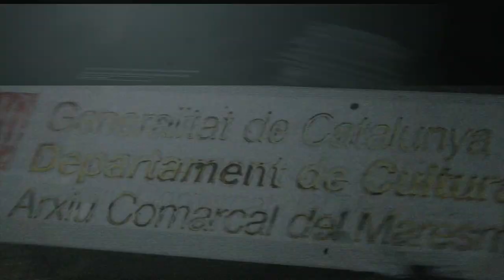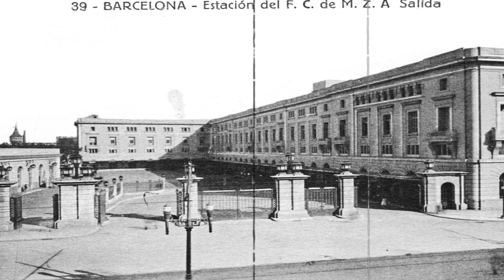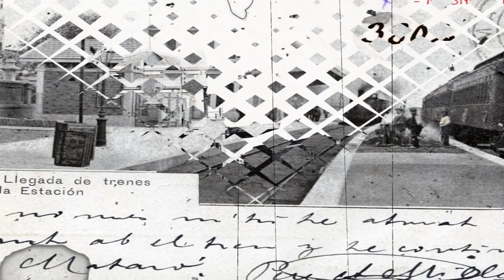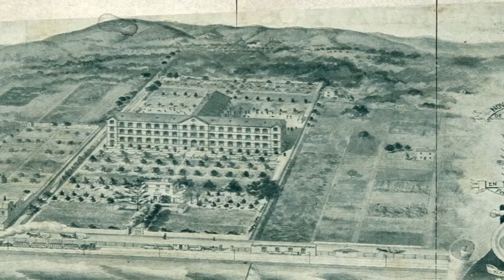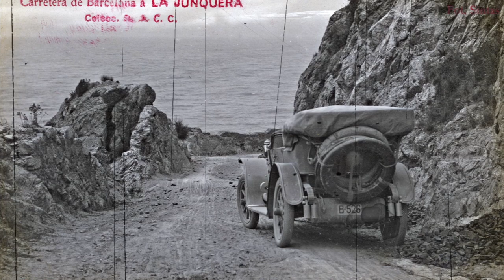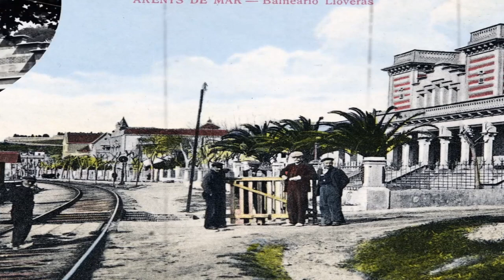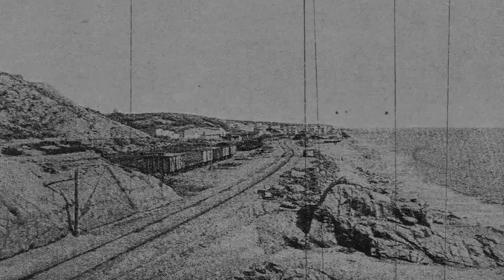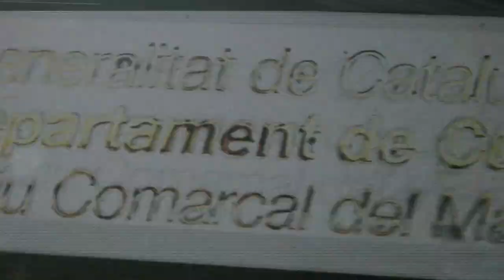"Barcelona - Mataró, 1848. El tren del Maresme": la tria documental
Amb motiu de la commemoració dels 175 anys (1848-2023) de la línia de tren Barcelona - Mataró, l'Arxiu Comarcal del Maresme publica una gran selecció d'imatges de l'extraordinària col·lecció de documents ferroviaris de Xavier Nubiola de Castellarnau que conserva (ACM-70-385).